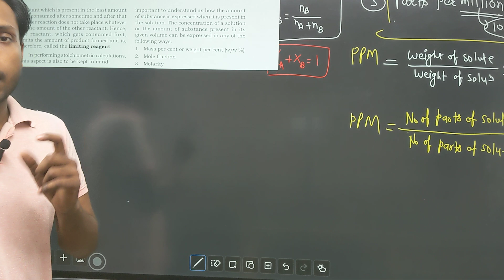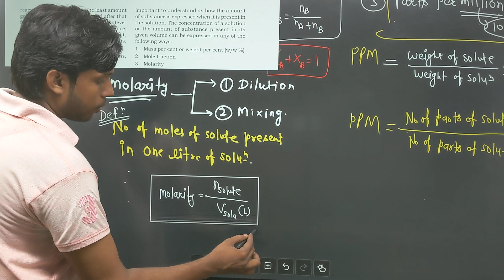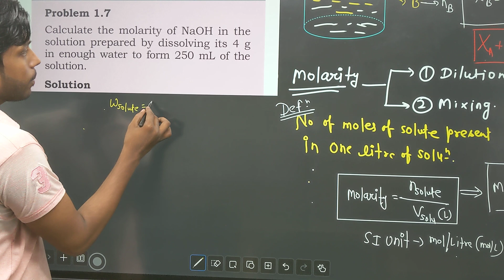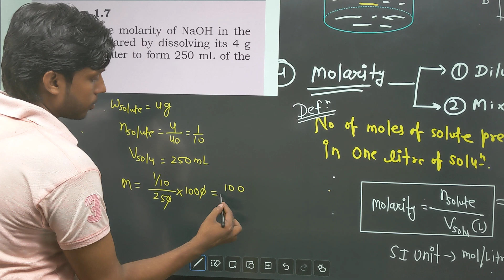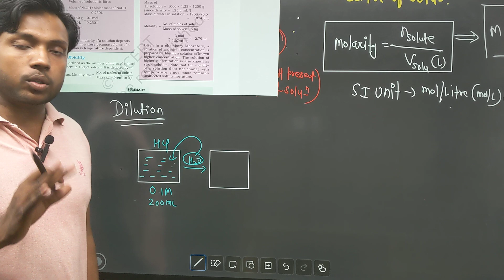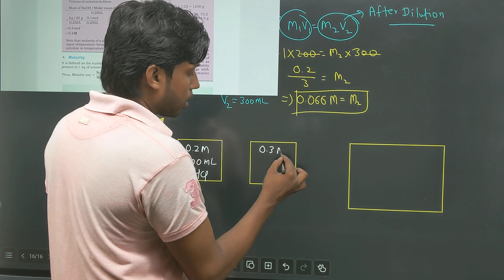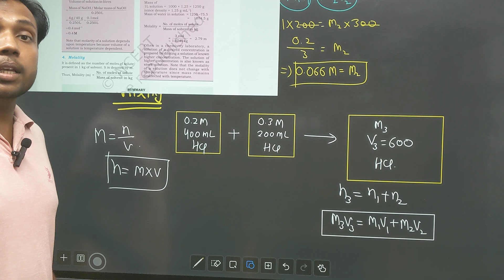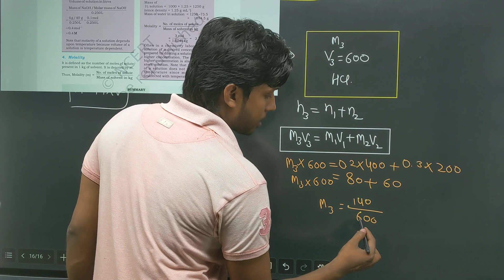Class 11 Some Basic Concept of Chemistry ||Concentreation 02, Molarity & Molality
Class 11 Some Basic Concept of Chemistry ||Concentreation02, Molarity, Mole Fraction

🇮🇳😊My name is Ravi Shankar and I am uploading videos for class 9th to 12th.
😊😊🇮🇳This youtube channel is dedicated to give quality educational content to students of class 9th to 12th. I created  youtube video based on NCERT books for CBSE boards students.